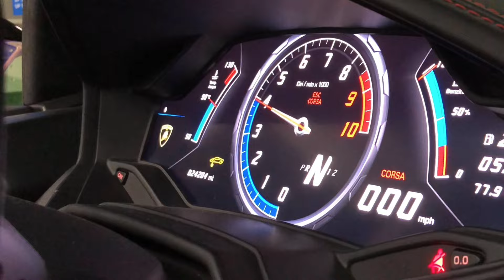DAY 1: BOSTON TO NEW CASTLE - CORSA AMERICA RALLY ALPHA RUN 2022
Day one of the rally. Bag drop was at 8 AM and then we all left the Ritz together and staged the cars at the downtown crossing where we had breakfast and a photoshoot and then started the rally around 9:30 AM. Originally, we had a police escort scheduled, but they had to call it off due to the police force being needed for some nearby protests(lol). We all met for lunch and got seafood in Newburyport, MA around noon and then continued on to New Castle, NH where we stayed at the Wentworth by the Sea. Since we got there kind of early, we decided to drive around and check out Portsmouth and then we drove into Kittery, Maine where we took photos at some random 711. All of these videos are iPhone 8 clips that were filmed in portrait, but I cropped them to landscape in order to make this. Enjoy!

Song: BK Beats - Curse Mode (C&S)

Instagram.com/cypresscoastvisuals